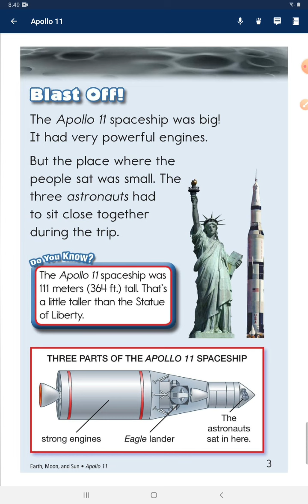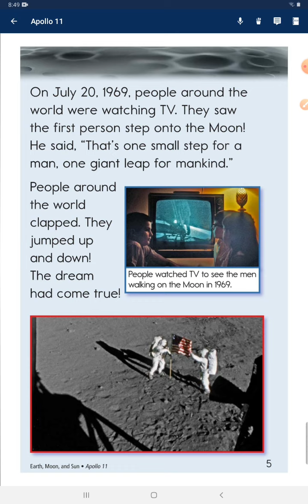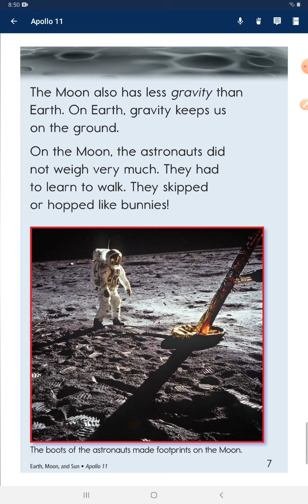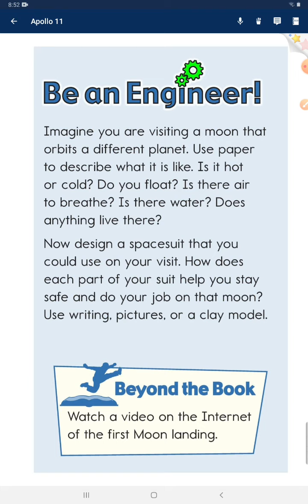#2022.07.18 Apollo 11